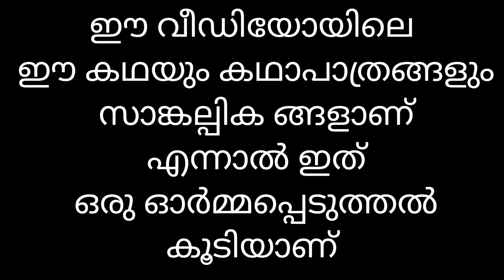പെരുന്നാൾ ആഘോഷിക്കുന്നതിനു മുൻപ് ഒരു ഓർമ്മപ്പെടുത്തൽ| A short story by My choice by Aneesa